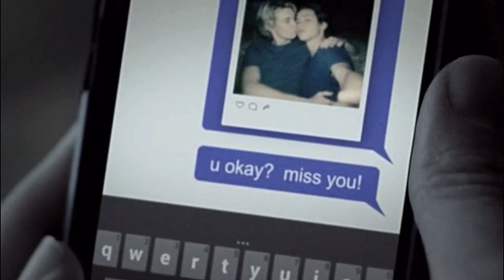Philip x Lukas | Can't Hide It